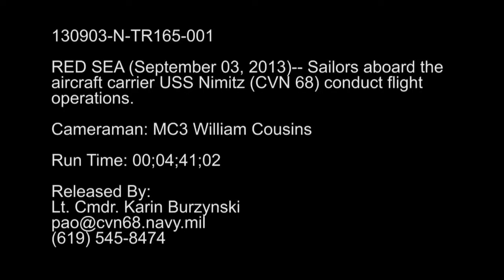Flight Ops B Roll - USS Nimitz